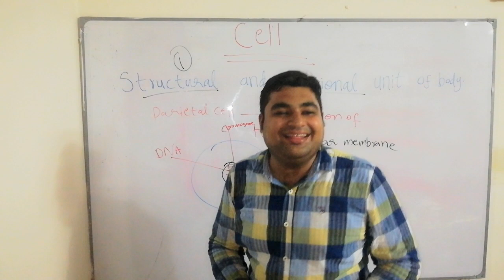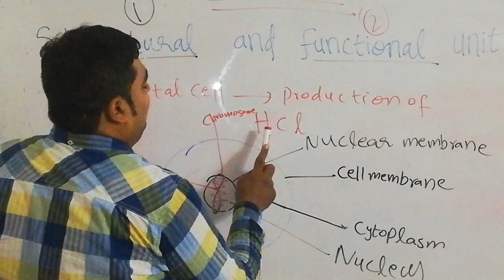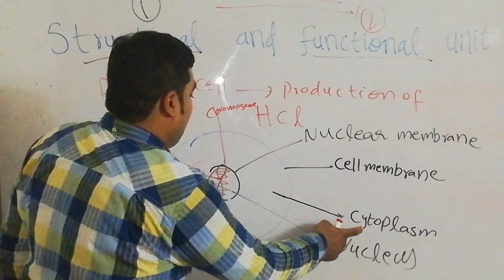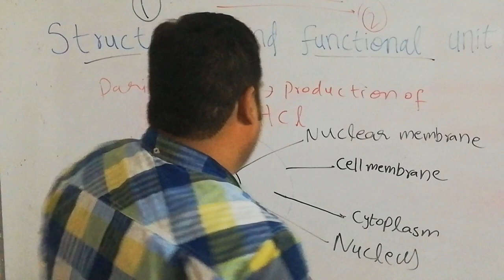Cell | cell in biology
It is very conceptual about cell